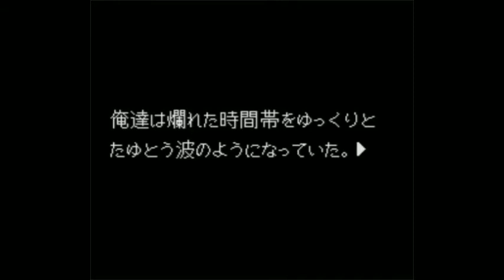課長 島耕作 010